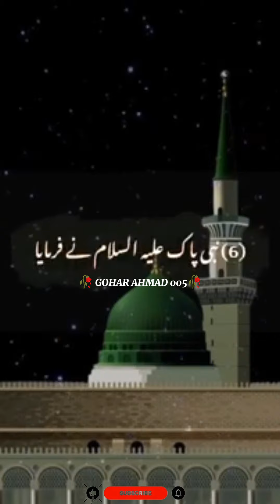sat halal chezoy say bachna mulana peer Ajmal Raza Qadri Islamic video